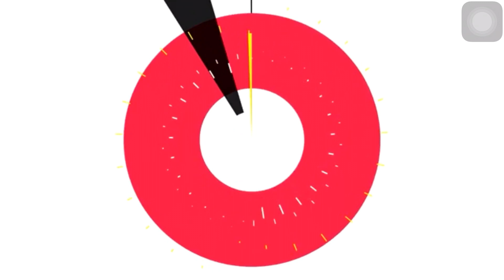Mukbang halang halang 🐓🌶 🌶🥵🤤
Dont copyright music not mine